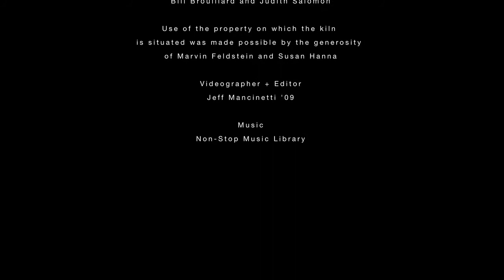Cleveland Institute of Art: Building a Wood Fired Kiln